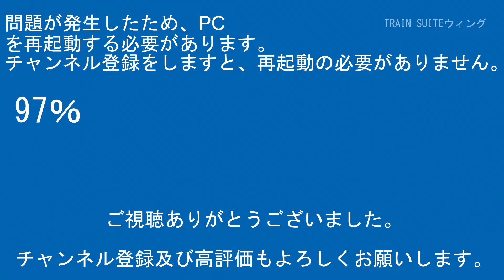横須賀線E217系Y-31編成+E217系Y-120編成JO15武蔵小杉駅東京方面【はやぶさ物語】CX680